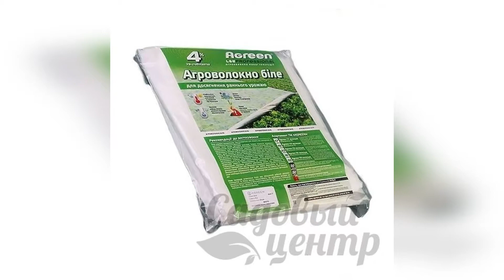Садовый центр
Презентация товара в Интернет магазине "Садовый центр"